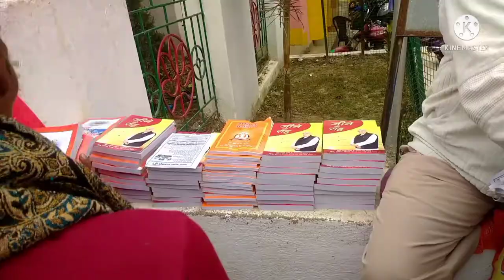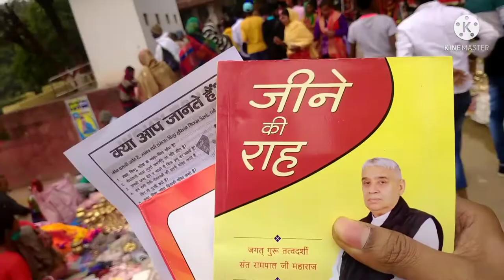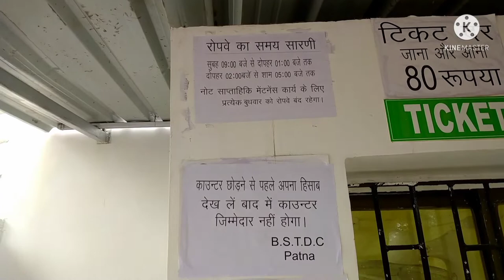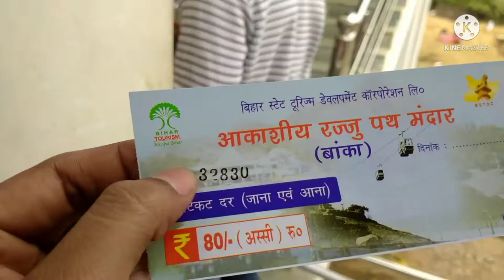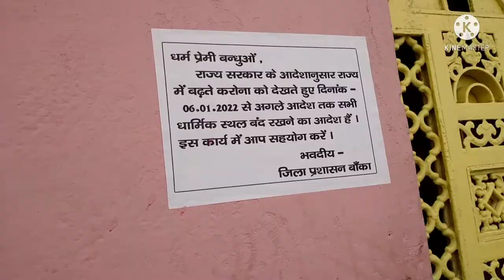Mandar hill vlog ll Ropeway Banka in Bihar ll Enjoy mandar hill mela...ll 1st vlog ll Mandar parvat.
hello dosto ,today I upload mandar hill vlog, which is very famous in Bihar commonly known as mandar parvat which is actually situated in banka district bounsi villege under bhagalpur subdivision.mandar hill  place in between bhagalpur and dumka approx 25-30km ,700-750 ft height.since 2018 Bihar govt announces mandar mela is a national mela. there is lots of scripture in rock and many scripture under ASI.
Mandar mela is famous for tourism.
Ropeway is closed only in Wednesday.
This is my 1st vlog,so plz support and give love guys.

mandar hill vlog
ropeway in banka
mandar hill parvat
mandar hill mela
Banka mandar hill video
my first chennal